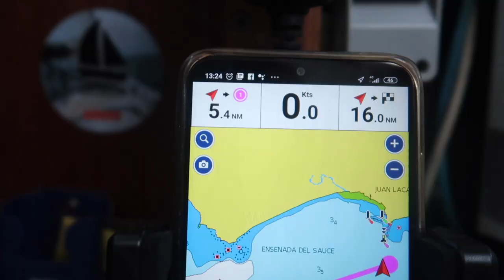Navegando rumbo a Riachuelo (Problemas con el Motor)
En este video, muestro la navegación desde la ciudad de Juan Lacaze hasta Riachuelo, una navegación de aproximadamente 5 horas.
Al llegar tuvimos que cambiar la correa del motor.

En la página web está toda la información que debes saber, mis travesías y barcos en venta.